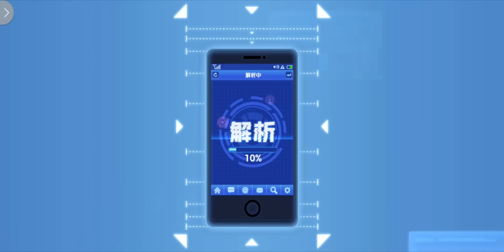[Android/IOS] One Punch Man: The Strongest Man - CBT 2nd Gameplay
[Android/IOS] One Punch Man: The Strongest Man (一拳超人: 最强之男) - CBT 2nd Gameplay

各位英雄们！
正版授权《一拳超人：最强之男》已正式在TapTap开启预约！
小海豹在这里代表《一拳超人：最强之男》全体开发组人员祝各位大佬们新春快乐！年年有余！SSSSSSSSSSSSR来敲门！
春节期间虽然没有《一拳超人：最强之男》的陪伴（跪！）但是我们也为大家准备了丰富的新春活动哦~